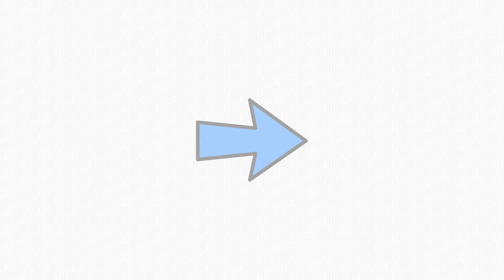JAX + HEART = ??? | The Amazing Digital Circus ANIMATION 🎪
Step right up and witness the mesmerizing fusion of JAX and HEART in our latest digital circus animation! 🌟 Prepare to be dazzled as these two elements collide in a spectacular display of colors, shapes, and digital magic. 🎨✨

Join us under the virtual big top as we unveil a world where JAX, the dynamic force of technology, meets HEART, the pulsating core of emotion. Together, they create an enchanting symphony that defies imagination.

🔗 Share this magical animation with your friends and invite them to witness the wonders of the Amazing Digital Circus. 🎟️🔔